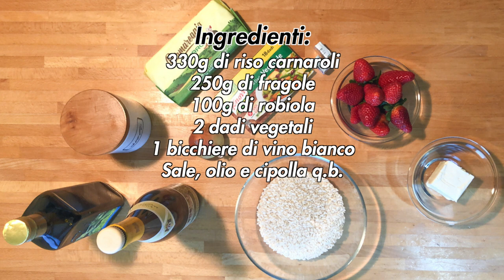Risotto con le fragole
La primavera è arrivata e con lei i suoi frutti di stagione come le fragole che si sposano alla perfezione con la robiola in questa ricetta per un saporito risotto.

DETTAGLI
- Difficoltà: media
- Tempo di preparazione: 40'
- Dosi: 4 persone
- Costo: basso

INGREDIENTI
- 330g di riso carnaroli
- 250g di fragole
- 100g di robiola
- 2 dadi vegetali
- 1 bicchiere di vino bianco
- Sale, olio e cipolla q.b.

Strumenti utilizzati:
- Set di spatole
- Ciotole di varie misure